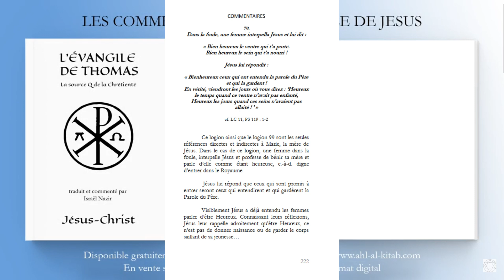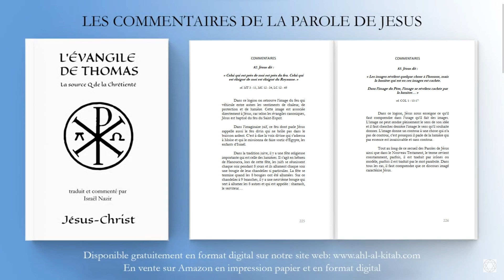⛪ Commentaires de l'Evangile de Thomas 😇 Partie 7 du logions 73 au logion 83 ✒️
Les explications sont agrémentés d'analyses, interprétations et notes historiques. Ils sont extraits du Livre l'evangile de Thomas : la source Q de la chrétienté. Ils constituent les moyens de comprendre, les remarques ou les éclaircissements qui animent a reflexion de ces authentiques Paroles de Jésus-Christ. Enfin, l'usage ou l'origine de la parole de Jesus est sourcé dans ces commentaires que ce soit dans le Nouveau Testament ou dans l'Ancien Testament.

Ces commentaires ont pour intention de participer à la reflexion et à l'étude biblique du lecteur qu'il soit chrétien, musulman (judéo-chretien), juif, bouddhiste ou hindouiste